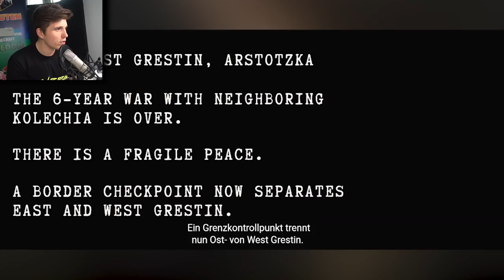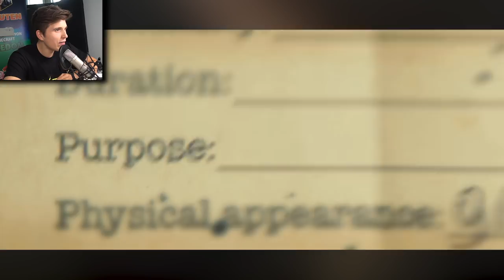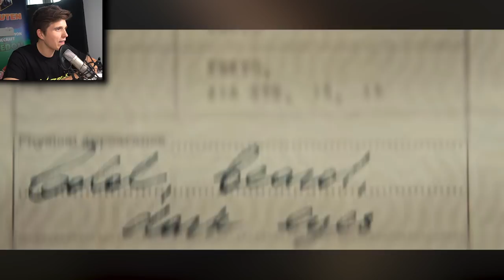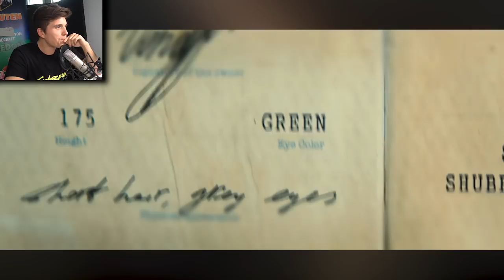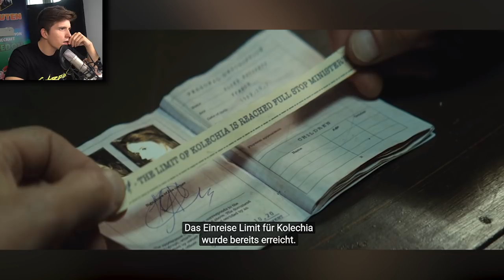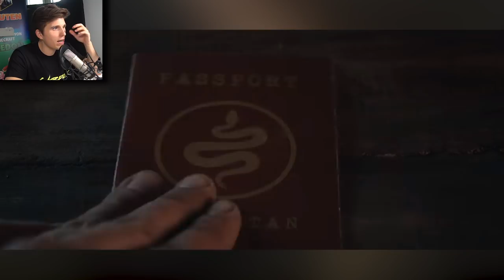Der Papers, Please FILM